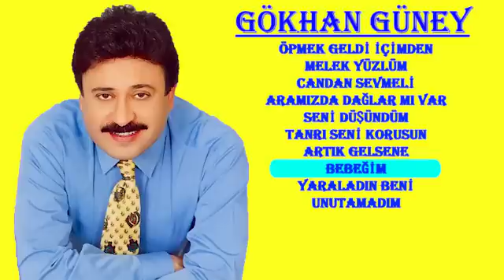GÖKHAN GÜNEY _ EN SEVİLEN ❤ ŞARKILAR (Nostalji) music 🎶😍🎶❤🎶😍❣❤😍❣❤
00:00 ÖPMEK GELDİ İÇİMDEN
04:07 MELEK YÜZLÜM
08:10 CANDAN SEVMELİ
12:03 ARAMIZDA DAĞLAR MI VAR
17:20 SENİ DÜŞÜNDÜM
22:55 TANRI SENİ KORUSUN
26:35 ARTIK GELSENE
31:10 BEBEĞİM
35:17 YARALADIN BENİ
40:30 UNUTAMADIM